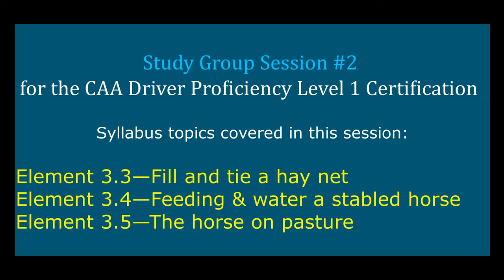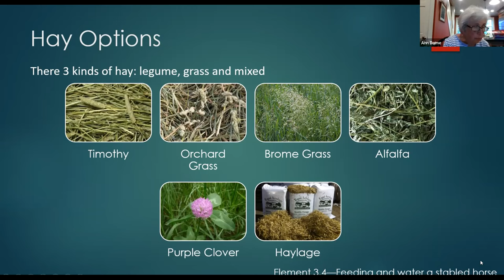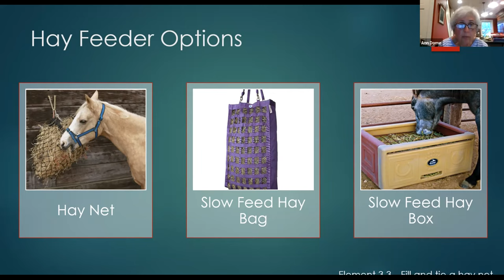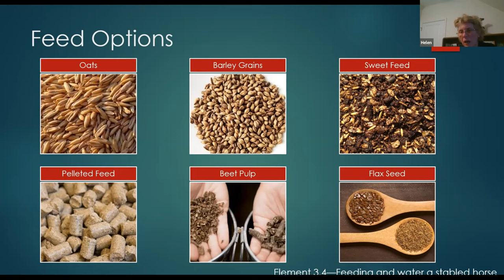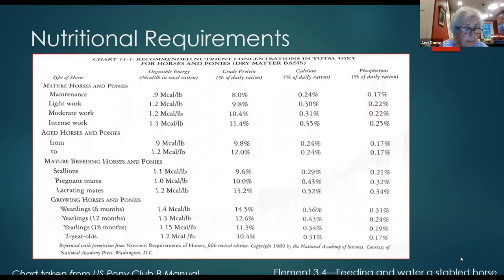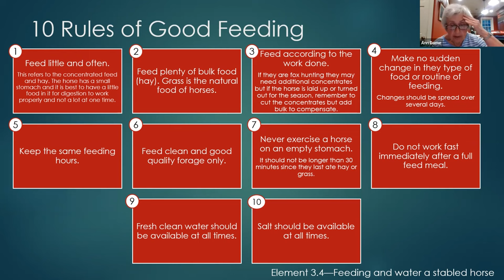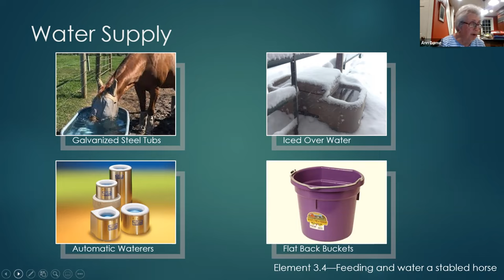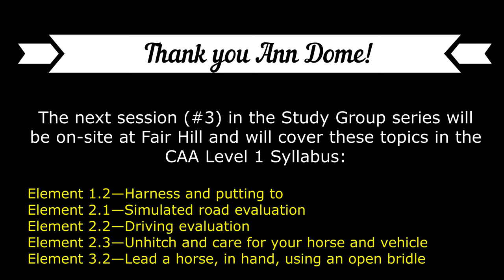Study Group Session #2 for CAA Driver Proficiency Level 1 Evaluation Preparation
This presentation was provided by the BRANDYWINE VALLEY DRIVING CLUB for the benefit of those who are preparing to take the CAA Driver Proficiency Level 1 Evaluation.

Timestamps:
0:00:00 Fill and tie a hay net
0:33:54 Feeding and water a stabled horse
1:18:11 The horse on pasture

Topics Covered from Level 1 Syllabus:
Element 3.3—Fill and tie a hay net
Element 3.4—Feeding and water a stabled horse
Element 3.5—The horse on pasture
Leader: Ann Dome